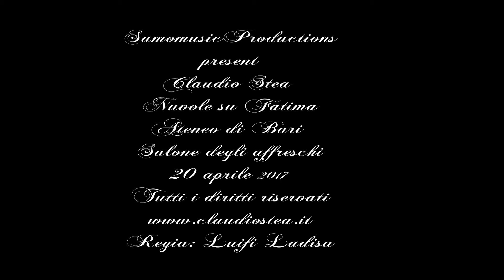Claudio Stea - Nuvole su Fatima (Ateneo di Bari 2017)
SamomusicProductions2017 present: Claudio Stea - Nuvole su Fatima (Ateneo di Bari 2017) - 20 aprile 2017 - Salone degli affreschi - Università Aldo Moro di Bari - Regia : Luigi Ladisa